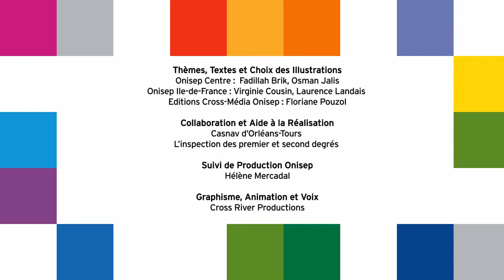School explained to parents - How life at school is organized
School is where your child learns about life: this video explains how staff help pupils, how life at school is organized, the general rules and regulations, how to follow your child's schooling, how to take part in school activities?